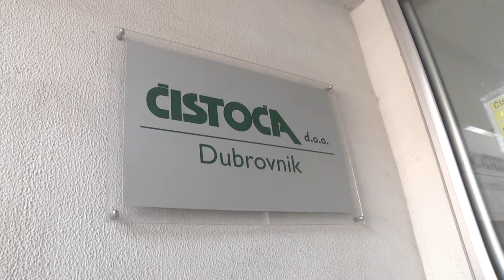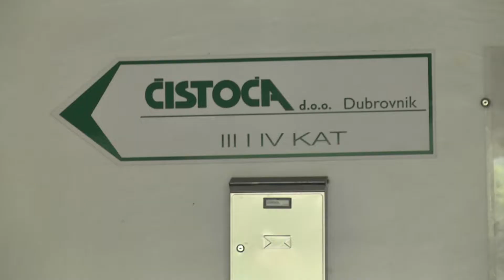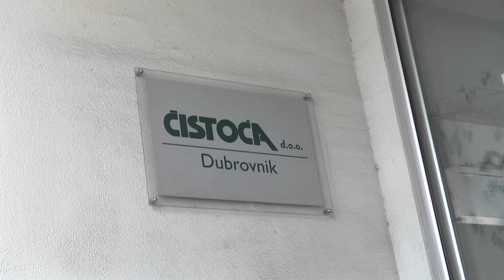NA GRADSKOM VIJEĆU ĆE SE RASPRAVLJATI I O ZADUŽENJA ČISTOĆE U IZNOSU OD SEDAM MILIJUNA KUNA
A jedna od predloženih točaka dnevnog reda za nadolazeću sjednicu Gradskog vijeća jest i Prijedlog odluke o odobrenju zajma društvu Čistoća i to u iznosu od čak sedam milijuna kuna.  Jesu li to zapravo  oni novci koji su se godinama prikupljali za sanaciju Grabovice pokušali smo doznati i od aktualne gradske vlasti i od vodstva Čistoće no odgovore nismo dobili.